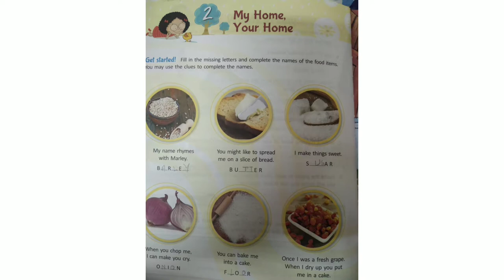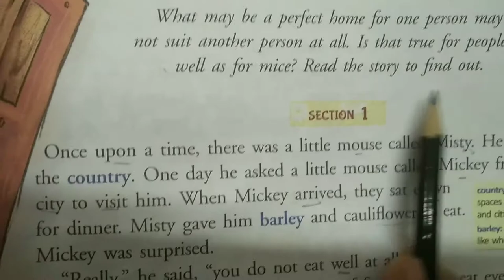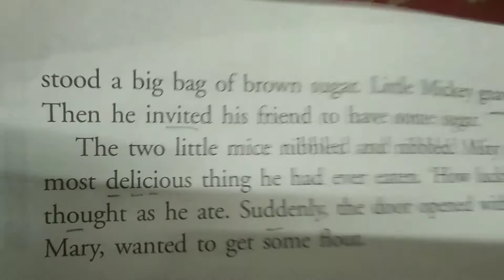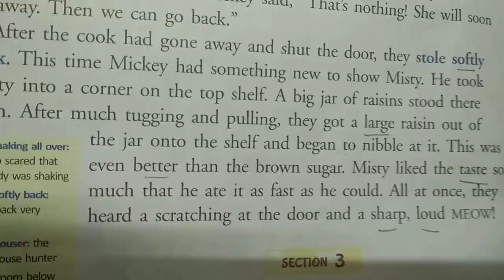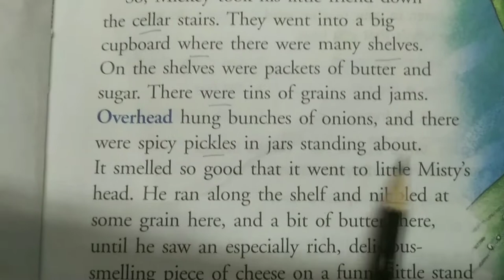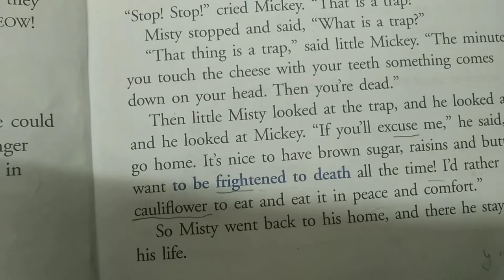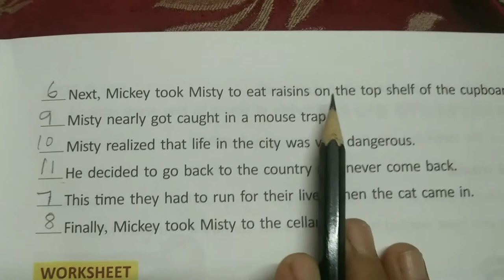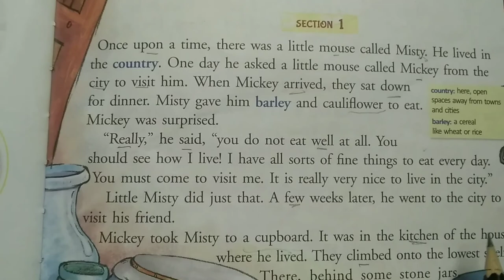My home, your home lesson-2 class-3 #(Explained in hindi & English with Summary Story)